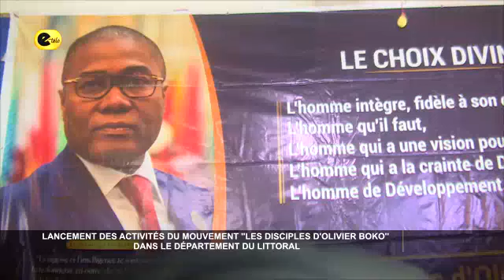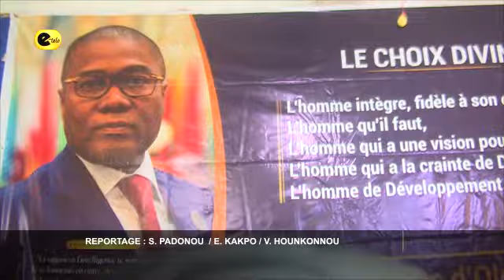Lancement des activités du mouvement "Les disciples d'Olivier BOKO "dans le département du Littoral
Lancement ce weekend des activités du mouvement ‘’les dixiples d’Olivier BOKO dans le littoral. L’occasion a une fois encore été saisie pour susciter la candidature de l’homme d’affaires en 2026. Les membres de ce creuset entendent élargir d’autres communes pour rallier un plus grand nombre à leur cause.